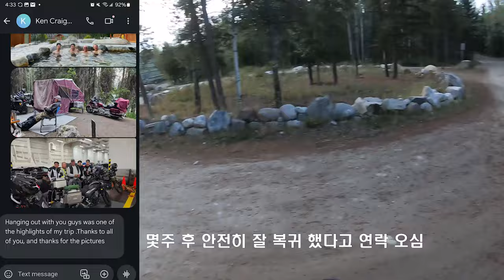밴쿠버에서 알래스카 10,000km 한달간의 오토바이 캠핑 EP.07 l 로얄엔필드 히말라얀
✔사용한 모든 음원은 직접 제작한것임으로 사용을 원하시는 경우

Timestamps:
00:00 Start
0:55 Intro
2:47 Heading Dawson City
5:48 비포장도로
6:42 First accident
11:28 Second accident